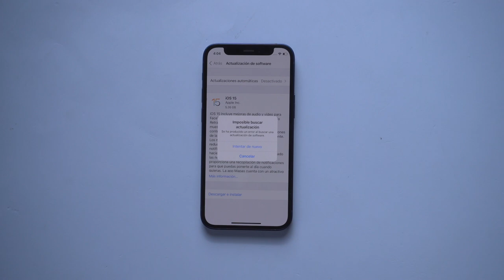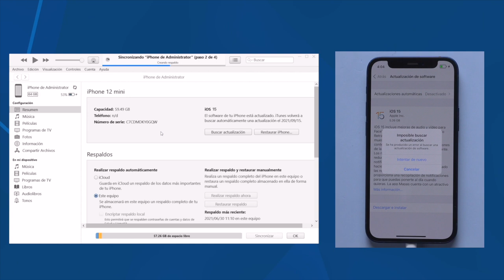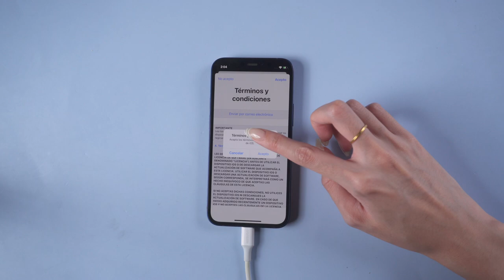(2 Formas) me aparece Imposible buscar actualización iOS 15.4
¿Tu iPhone actualiza a iOS 15.4 te aparece "Imposible buscar actualización" en iPhone? No te preocupes, vamos a resolverlo con ReiBoot

Reducir la versión de iOS 15.4 a la versión final  iOS 15.4 es una tarea difícil siempre. Pero ahora llegó esta aplicación, con la que puedes volver iOS a la última versión estable rápidamente.

⏰Marcas de tiempo:
0:00 Introducción
0:12 Actualizar iPhone a iOS 15.4 con ReiBoot
1:29 Actualizar iPhone a iOS 15.4 con iTunes